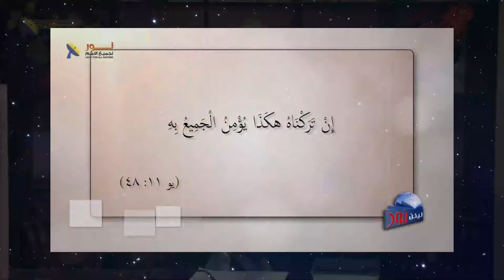587 عندما تدرك مميزات المسيح عليك أن تقرر من تتبع يسوع المسيح أم إله آخر؟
عندما تدرك مميزات المسيح عليك أن تقرر من تتبع يسوع المسيح أم إله آخر؟